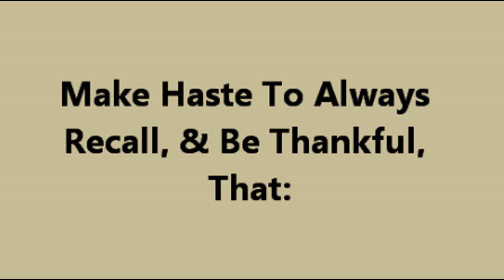"You may find me dead..."